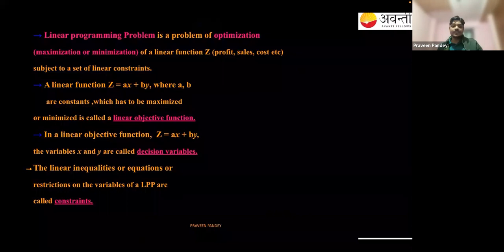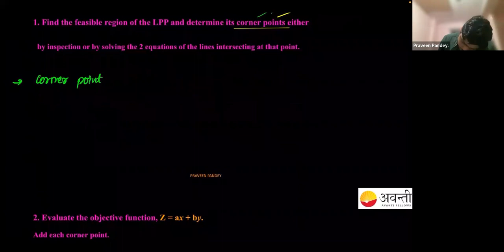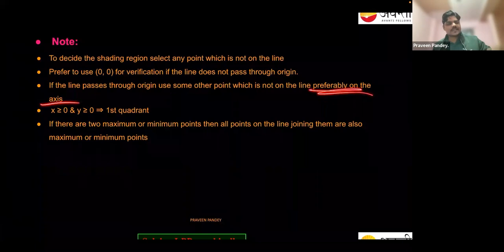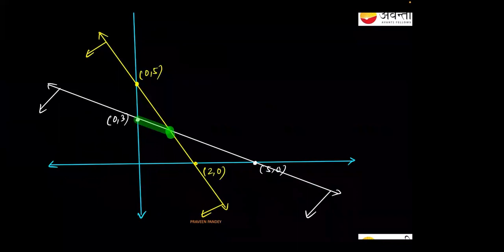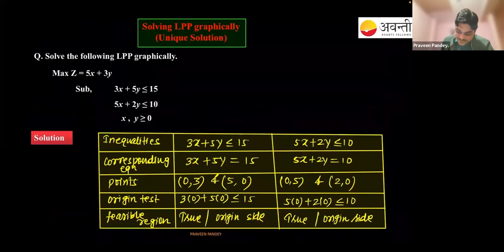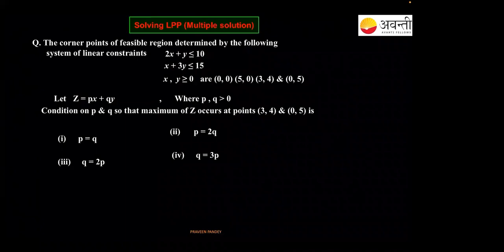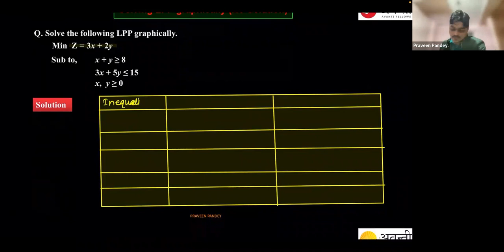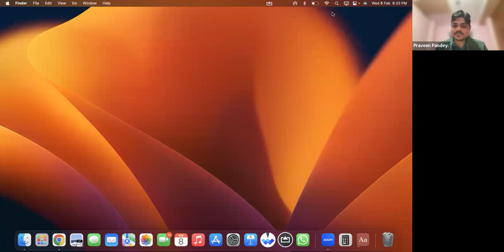12 JEE Math 8 Feb 2023